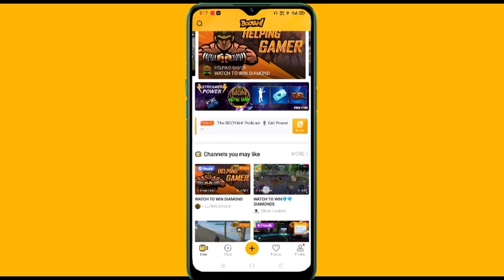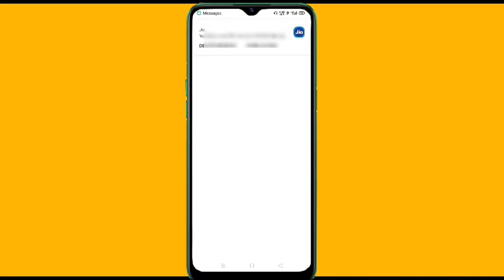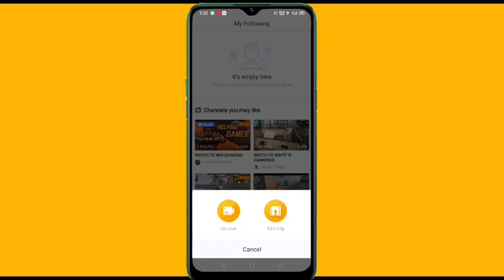Booyah App Kaise Use Kare || Booyah App how to use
Hi dosto is video me aapko bataunga Booyah App Kaise Use Kare
Aur agar aap is video ko last tak dekh lete hai to aap ye seekh jaayenge booyah AppKaise Use Karte hai dosto mujhe Puri ummid hai aapko hamari ye video pasand Ayegi